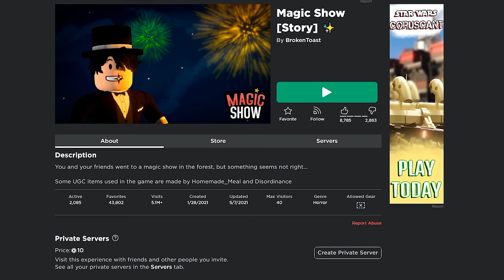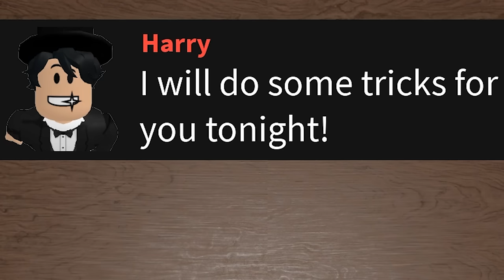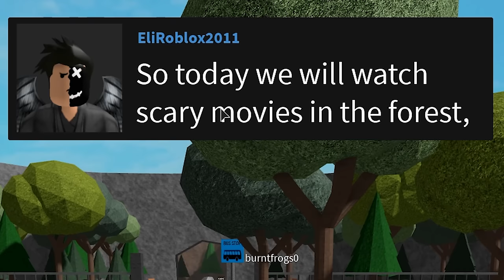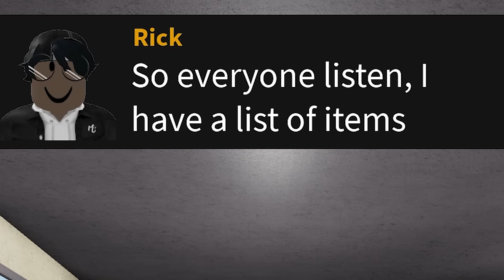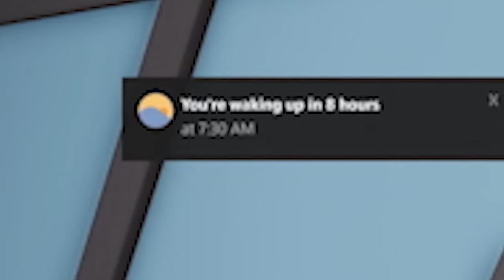ROBLOX MAGIC SHOW GONE WRONG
USE STAR CODE JAKE!! Today I play a ROBLOX game I found that was both cool and funny.